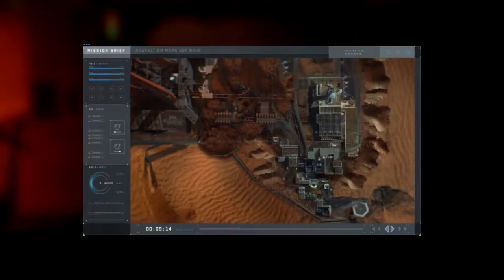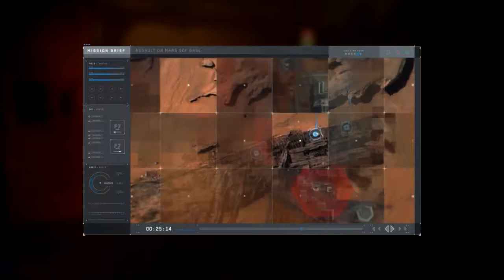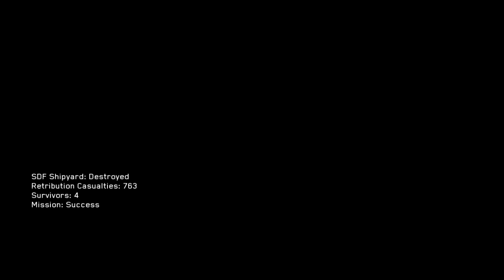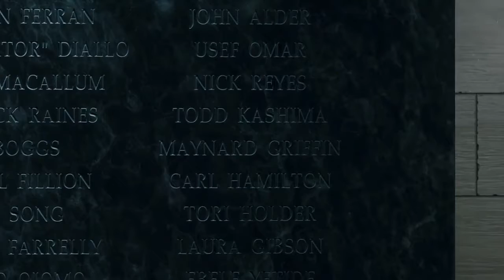Call Of Duty - Infinite Warfare - PT 16 - Playthrough Excitement - Let's Play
I went into this episode thinking that it could have been the last mission and it seems that I was right.
It was one crazy mission with a bunch of moments that I was surprised that I had survive this long and a few that I wasn't surprised that I died. That is what makes these games so awesome.
With the enemy almost completely defeated there is nothing left to do, but to move onto the next game. Only time will tell which one.

The music in the intro and outro is called Thor's Hammer and was created by Ethen Meixsell.

If you liked what you see feel free to like the video and subscribe to my channel to get the latest video's I have to offer that you may be interested in or hit the comments and say hello or whatever comes to mind.

Have a good one   [8D)